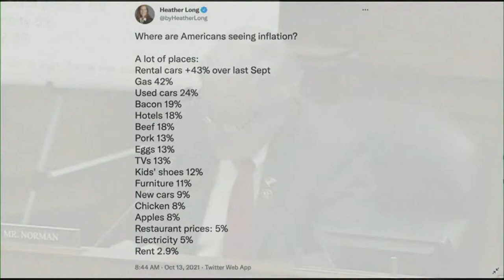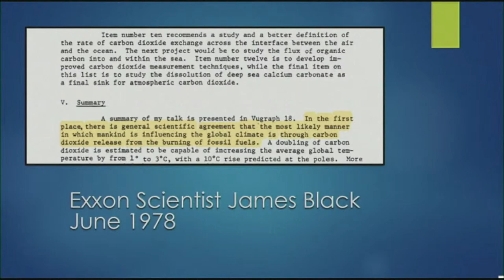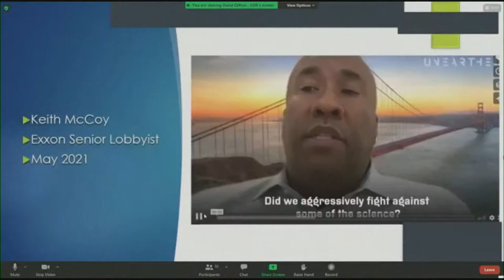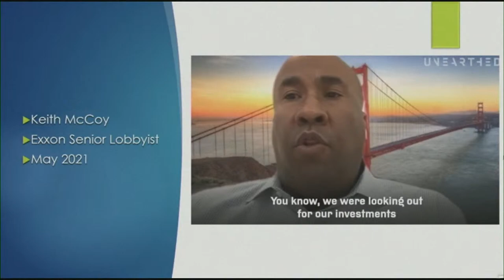US Oversight Committee hearing on Big Oil and the climate crisis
U.S. House of Representative's Oversight and Reform Committee holds a full hybrid hearing entitled: "Fueling the Climate Crisis: Exposing Big Oil's Disinformation Campaign to Prevent Climate Action". With Rep. Carolyn B. Maloney, the Chairwoman of the Committee, and Rep. Ro Khanna, the Chairman of the Subcommittee on the Environment. Witnesses: Darren Woods Chief Executive Officer ExxonMobil Corporation; David Lawler Chief Executive Officer BP America Inc.; Michael K. Wirth, Chief Executive Officer Chevron Corporation; Gretchen Watkins, President Shell Oil Company; Mike Sommers, President American Petroleum Institute; Suzanne Clark, President and Chief Executive Officer U.S. Chamber of Commerce.